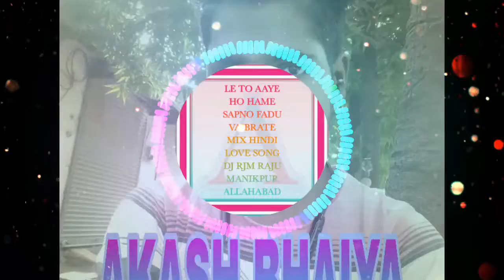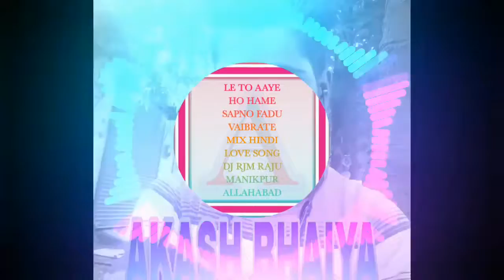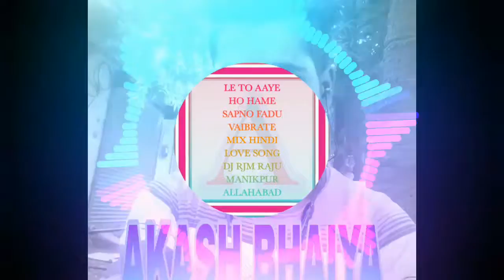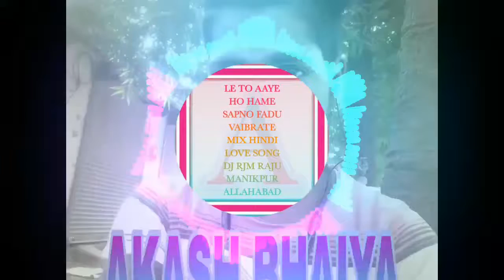LE TO AAYE HO HAME SAPNO KE GAWN ME FADU VAIBRATE MIX HINDI LOVE SONG DJ RJM RAJU MANIKPUR ALLAHABAD